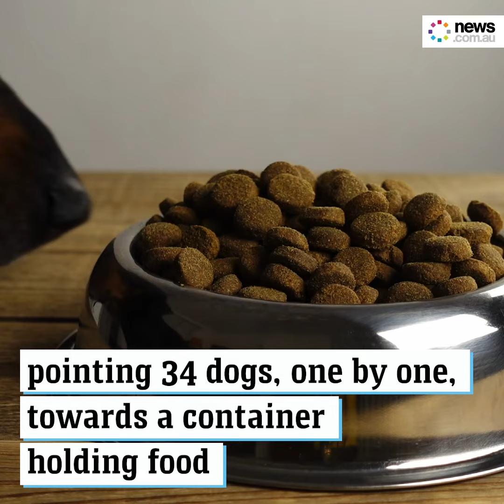Dogs know exactly when you're lying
Researchers in Japan have found dogs can remember if a person is trustworthy or not. If they decide the person giving them an order isn’t someone they can trust, the clever pooch will often decide not to follow their orders.